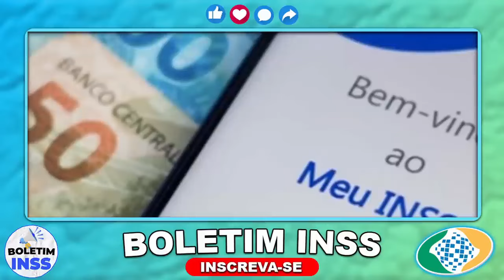✅SUSPENSÃO por 180 DIAS começou agora!